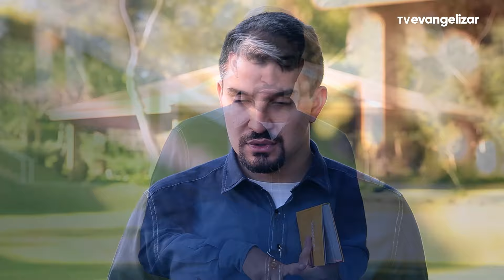YOUCAT ANDO com Ramon Miguel Fernandes | #15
YCA24PG015I